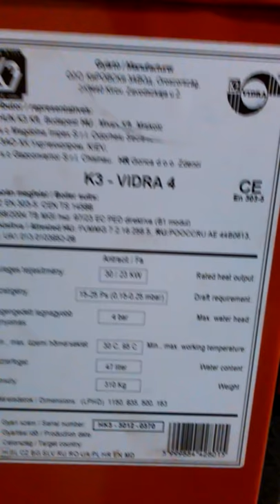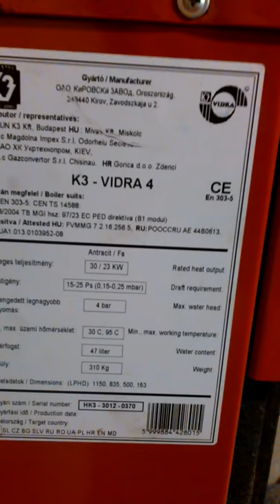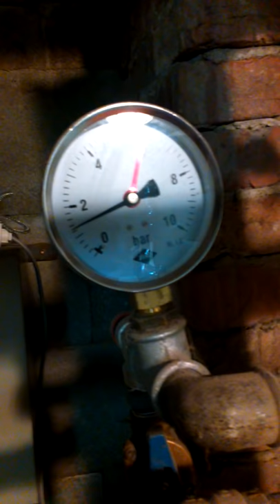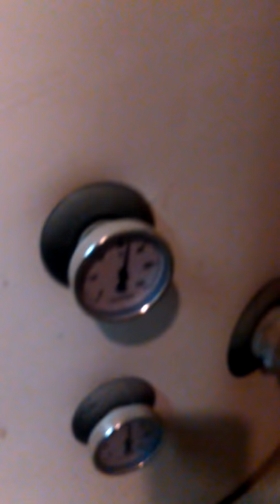Puffertartály+Kazán (vidra k1)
Puffertartály müködèsi elve!